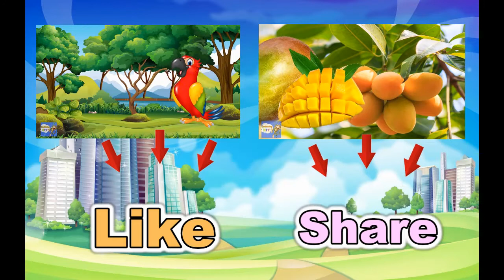Learn Numbers in English for children | For kids - With Cartoon Characters for Learn Funny Part 1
Learn Numbers in English for children - With Cartoon Characters for Learn Funny
Playlist Learn Fruit Names and Vegetable Names for Children, Kids, Toddlers
Introduction to Learning HTT
The channel helps children learn English better by the names of animals and their language such as dogs, cats, horses, turtles Not only that, the channel also helps children learn fruits and vegetables through the Photo realistic and animated image.